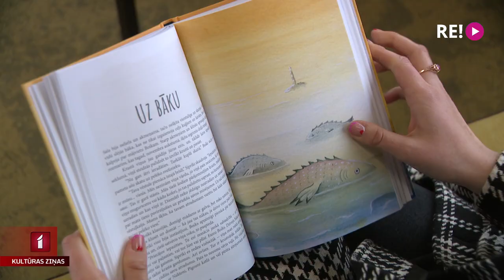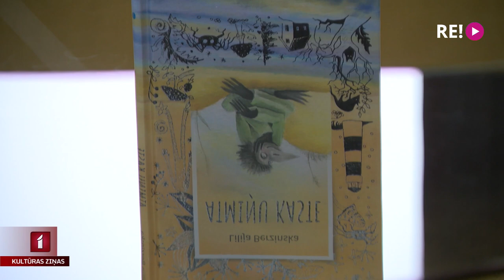Lilijas Berzinskas “Atmiņu kaste”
Pie mazajiem lasītājiem nonāk kārtējā Lilijas Berzinskas grāmata par Acaini, Krakānu un citiem varoņiem. Mazie un arī lielie lasītāji tos labi atceras no Berzinskas iepriekšējām grāmatām “Lamzaks meklē Lamzaku” un “Skelets skapī”. Jaunā grāmata būs piedzīvojumu detektīvs, jo piejūras ciemā ir ieradies kāds noslēpumains radījums. Ar autori tikās Jānis Lācis.